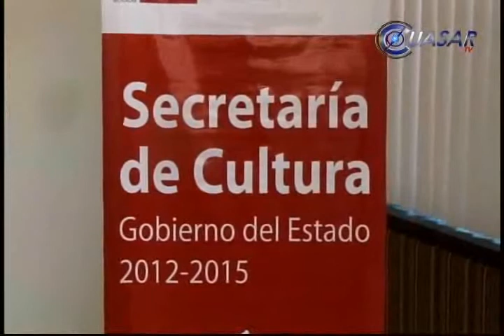Ofrecerá la Osim tres magnos conciertos en Michoacán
La Orquesta Sinfónica Infantil y Juvenil de México (Osim), vendrá a Michoacán para ofrecer la calidad de sus ejecuciones musicales. Ofrecerá conciertos del 31 de julio al 2 de agosto...